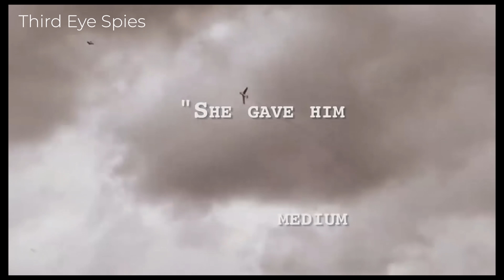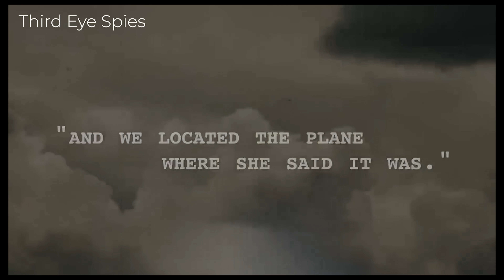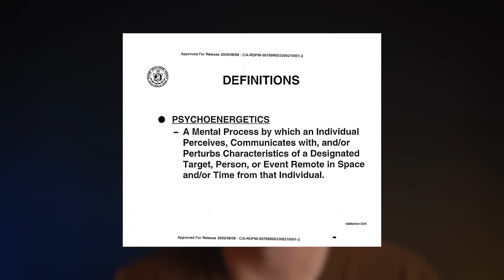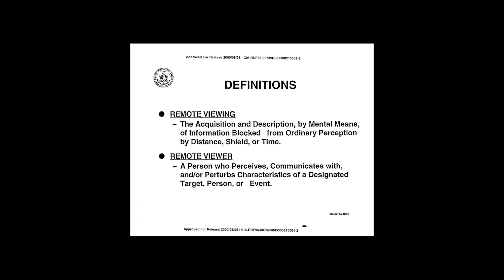US Military Technique to Open Your Third Eye in 30 Seconds.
In this video, I share some incredible research and experiments regarding how to Open Your Third Eye and Activate Your Pineal Gland. I was amazed by the incredible experiments US Military conducted with Stanford on Remote Viewing. These were formerly classified top secret research, which is now declassified by the USA. There was an amazing documentary about this called "Third Eye Spies" - and it goes deeply into the nature of the remote viewing and third eye techniques that they used for some pretty interesting research. Essentially, the military was testing how they could use pineal gland activating and the third eye in order to find knew discoveries and information that could assist them.

US Military Technique Reveals How to Open Your Third Eye in 30 Seconds...
Try this US Military Technique & Open Your Third Eye in 30 Seconds...